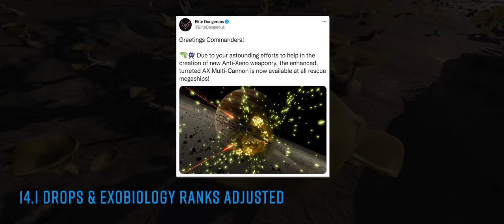Elite Dangerous News: Player War Efforts Buffed, New AX Weapons, ExoBio Rank Requirements Adjusted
In Elite Dangerous News this week… Frontier clarifies exactly how the Thargoid war progresses, dropping a bombshell that sends the community reeling. A progression rebalance makes human goals in the Thargoid war much more achievable. New Anti-Xeno weapons arrive with more on the way.  And exobio rank requirements are re-jigged. o7 CMDRs

Useful Links!